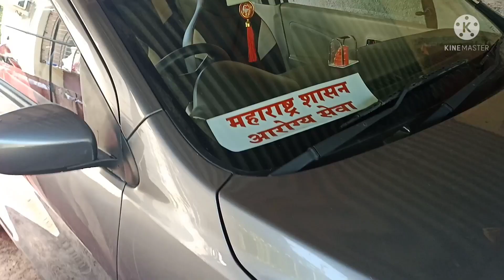Alibag beach and nagaon beach vlog 👍